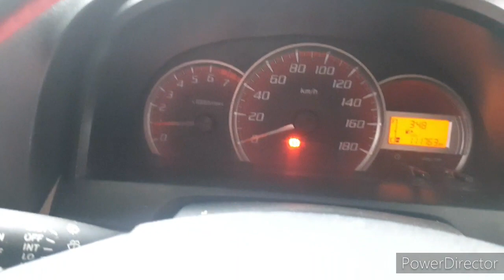TOYOTA AVANSA G MURAH MERIAH SIAP GAS SIAP LUAR KOTA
TOYOTA AVANSA G 2014 HARGA 105JT
PAKET KREDIT SYARIAH DP 5JT ANGSURAN
4thn = 3.350 x 48
3thn = 4.085 x 36